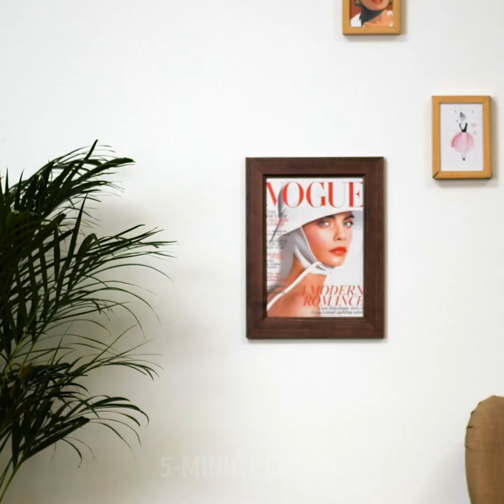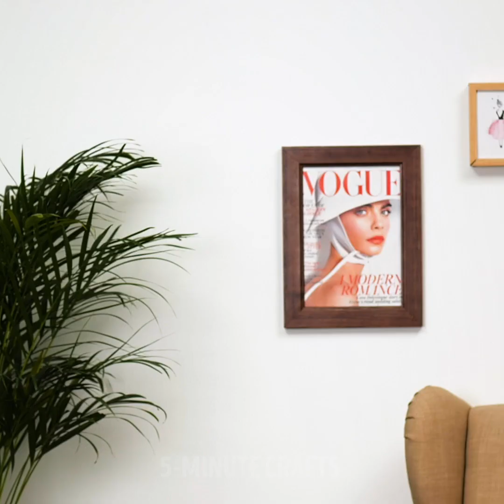28 CREATIVE IDEAS TO TRANSFORM YOUR T-SHIRTS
Timestamps:

0:01 - how to resize T-shirt
2:00 - how to decorate T-shirt
5:06 - cool tops from old t-shirts
8:14 - DIY skirt
10:14 - apron